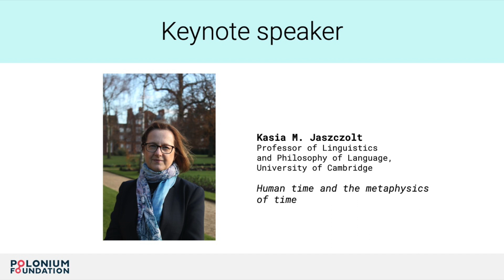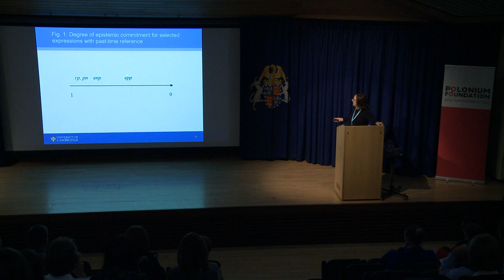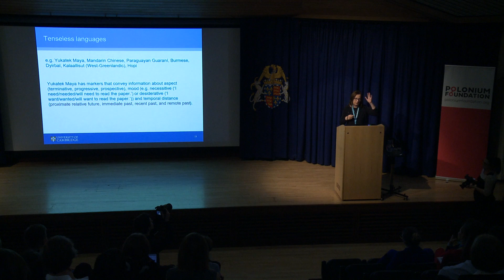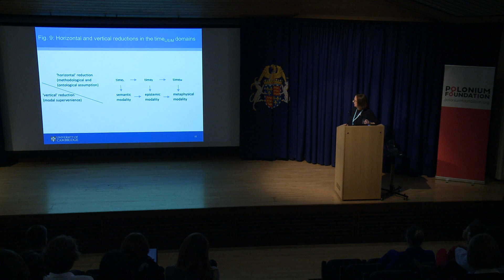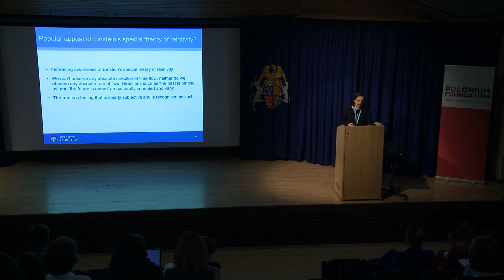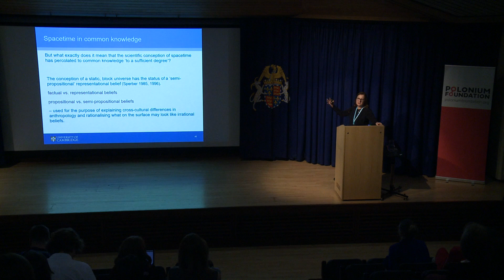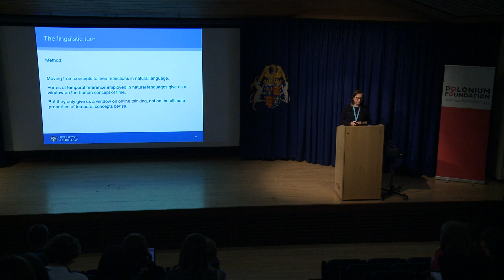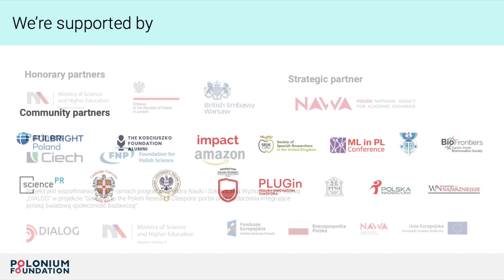SPP Cambridge 2019 (KEYNOTE TALK): Prof. Kasia M. Jaszczolt "Human time and the metaphysics of time"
Science: Polish Perspectives Cambridge 2019 - DAY 1 -  KEYNOTE SPEAKER - Prof. Kasia M. Jaszczolt "Human time and the metaphysics of time"

Watch our keynote speaker Prof. Kasia M. Jaszczolt (University of Cambridge) presenting her latest work on "Human time and the metaphysics of time"!

Kasia M. Jaszczolt (D.Phil. Oxon, PhD Cantab, MAE) is Professor of Linguistics and Philosophy of Language at the University of Cambridge and Professorial Fellow of Newnham College, Cambridge. She holds a D.Phil. in Linguistics and Philosophy from the University of Oxford (1992) for the thesis on belief sentences and the semantics of propositional attitude reports. She joined the University of Cambridge in 1995, first as Assistant Lecturer, then Lecturer, Reader, and since 2010 Professor. She has also taught at the universities of Oxford, Brighton and Sussex. Her research interests combine semantics, pragmatics, and philosophy of language and include such research areas as the semantics/pragmatics interface, ambiguity and underspecification, defaults and conventions in discourse, the semantics and metaphysics of time, and propositional attitude constructions, including attitudes de se and indexicality.

She is the author of a theory of discourse interpretation called Default Semantics. She is General Editor of a book series Oxford Studies of Time in Language and Thought (OUP) and serves on numerous editorial boards. In 2012 she was elected Member of Academia Europaea and in 2015 Alumnus VIP, University of Łódź. She published extensively on
various topics in semantics, pragmatics and philosophy of language. Her authored books include Meaning in Linguistic Interaction (2016, OUP), Representing Time (2009, OUP), Default Semantics (2005, OUP), Semantics and Pragmatics (2002, Longman) and Discourse, Beliefs and Intentions (1999, Elsevier). She authored over 90 research articles and edited and co-edited 12 volumes including "The Cambridge Handbook of Pragmatics" (2012, CUP). She is currently working on a monograph on the philosophy of time and the semantics of temporal reference and on the second edition of her book "Semantics and Pragmatics: Meaning in Language and Discourse" for Cambridge University Press.

What is SPP? Science: Polish Perspectives (SPP) is a series of events organised by Polonium Foundation to connect Polish scientific diaspora all over the world - with each other, and with other researchers all over the world. By bringing SPP events to this community, we hope to better understand it and give its members a platform for discussion with academia, policy makers and industry in Poland. All SPP events promote interdisciplinarity and encourage best outreach practices. Our annual SPP Conference happens since 2012 every autumn in Oxford or Cambridge and since 2017 in Berlin. The more local satellite events called SPP Meetups are being organised in different forms all over the world.